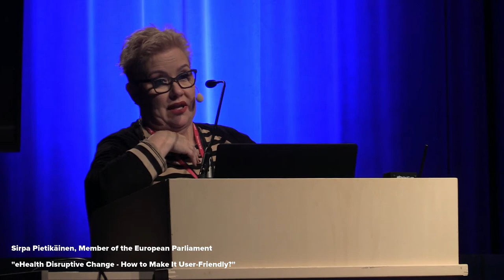Mindtrek 2017 - Sirpa Pietikäinen: “eHealth Disruptive Change – How to Make It User-Friendly?”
Member of the European Parliament, Sirpa Pietikäinen, giving a talk on "eHealth Disruptive Change – How to Make It User-Friendly?”.

Mindtrek, Sept 20th, 2017. Tampere, Finland.